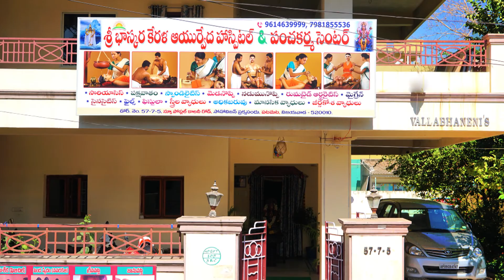Best Ayurvedic Treatment for Chronic back pain & Knee pain in Vijayawada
bestChronicbackpaintreatmentinvijayawada # Knee paintreatment # Knee painayurvedictreatment